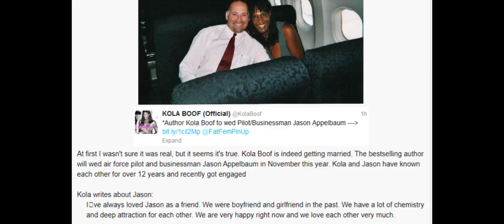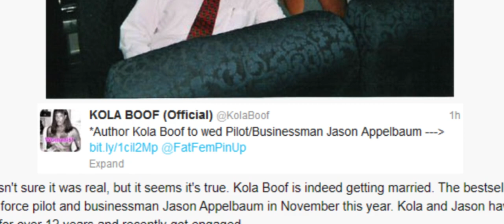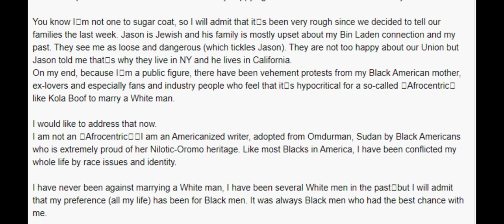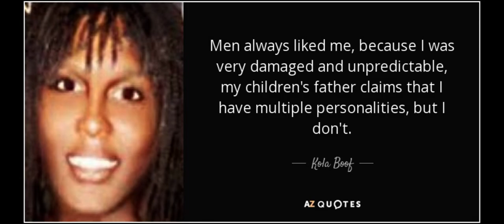Divesting Gone Wrong - The Story of Kola Boof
Divesting Gone Wrong - The Story of Kola Boof. Kola Boof is an OG divester who often wrote about Black men, colorism and interracial dating. Kola is writer first and foremost and she uses her writing to lie about her life. Kola has always maintained this fantasy of marrying some well off white man. As you see, her fantasy never came true.